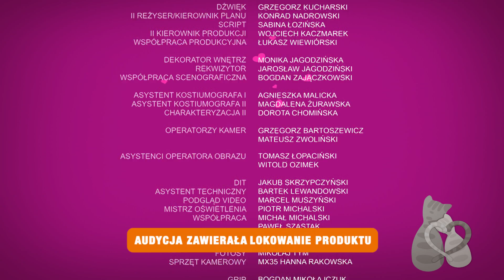Koty i zaloty - odc. 05 "Samuraj"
w rolach głównych: Anna Dereszowska, Marcin Perchuć, Julia Paćko
scenariusz: Mariusz Kuczewski, Marcin Baczyński
reżyseria: Kristoffer Rus
pomysł serialu i produkcja: Rafał Kolikow, Krzysztof Landsberg